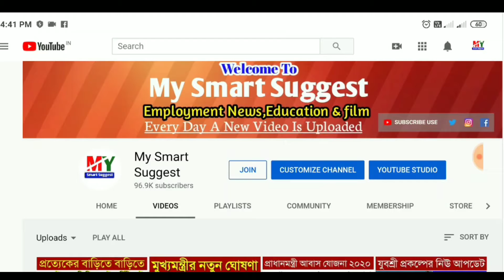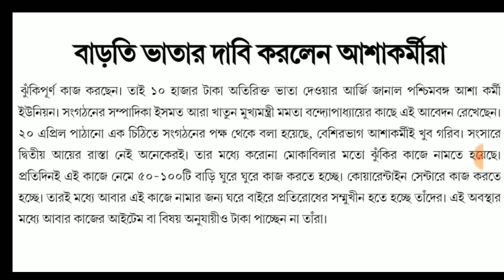10 হাজার ভাতার দাবি | West Bengal Asha Karmi Latest News | Demand for increase in Allowances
10 ভাতার দাবি আশা কর্মীদের | West Bengal Asha Karmi Latest News 2020 |
Demand for increase in Allowances